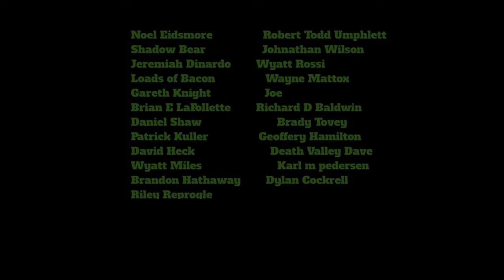Full Auto AR-15 vs Car Door (Full Auto Friday)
It’s Full Auto Friday! For today’s video we shoot a car door with a full auto AR-15!

A special thanks to First Choice Firearms!

Firearm – Bushmaster AR-15 chambered in 5.56

Ammunition – American Eagle 5.56 55 Grain Full Metal Jacket